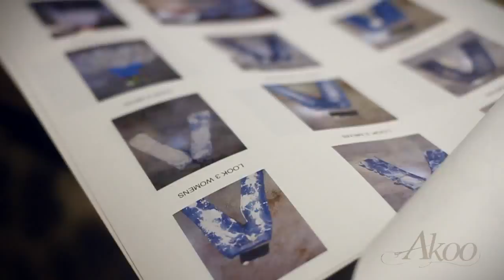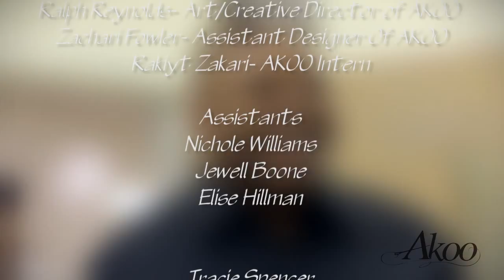A.K.O.O. Hampton University Fashion Show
Team AKOO and our Creative Director Ralph Reynolds visited Hampton University for a Fashion show.